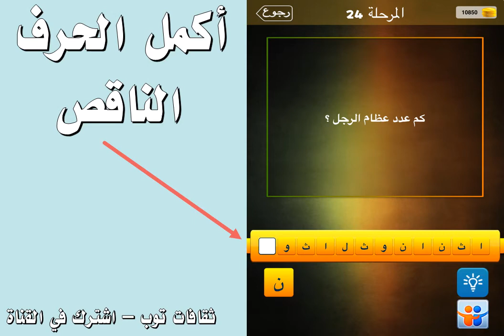كم عدد عظام الرجل؟